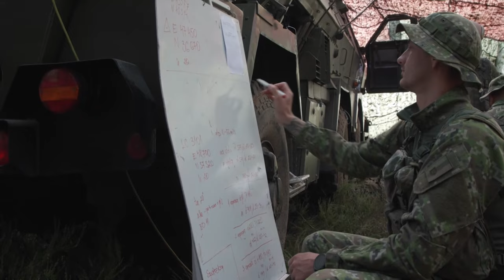NATO Allies Train with Big Guns and Air Defense in Exercise Paladin Strike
In this action-packed video, join us as NATO Allies come together for Exercise Paladin Strike, showcasing their military prowess with big guns and advanced air defense systems. This crucial training event allows participating nations to familiarize themselves with each other’s tactics, capabilities, and technologies in a collaborative environment. Watch as troops engage in live-fire exercises, demonstrating their skills in coordinating complex operations and enhancing their readiness for any potential threat. Discover the significance of this joint exercise in strengthening international alliances and ensuring regional security. Don’t miss out on the incredible displays of teamwork and military might!

NATO troops take part in Exercise Paladin Strike
LATVIA
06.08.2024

Synopsis
NATO Allies have been rolling out big guns and practising air defence as part of Exercise Paladin Strike, allowing them to familiarise themselves with each other’s fighting tactics and capabilities. The exercise took place at Ādaži Military Base, the home of NATO’s multinational battlegroup in Latvia, which is holding various exercises ahead of Exercise Silver Arrow in September – their final test before the battlegroup’s integration into the NATO Multinational Brigade.

NATO’s multinational battlegroup in Latvia was established following the 2016 Warsaw Summit, in which Allies agreed to set up four multinational battlegroups in Estonia, Latvia, Lithuania and Poland. Following Russia’s full-scale invasion of Ukraine in 2022, additional battlegroups were created in Bulgaria, Hungary, Romania and Slovakia. While most battlegroups are multinational battalions, some – like Latvia – are expanding to brigade-sized formations with more robust capabilities, like long-range artillery and air defence.

Exercise Paladin Strike ran 1-8 August 2024.

The footage includes shots of the Canadian Howitzer 777 firing; soldiers from Canada, Italy, Slovakia and the United States; and soundbites from Major ‘Luca’ Jamon Paradis, Air Defence Battery Commander, Canadian Army.